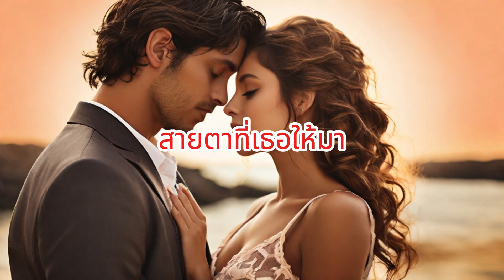สายตาที่เธอให้มา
Verse 1:
มันบอกว่ารักไม่ว่าเธอจะอยู่ไหน
ทุกครั้งที่มองกลับไป
สายตานี้จะคงความรักไว้เสมอ

Verse 2:
แม้ว่าเราจะห่างกัน
สายตานี้ยังคงคิดถึง
ทุกครั้งที่เรามองตา
หัวใจมันยิ่งรักเธอ

Bridge:
สายตาที่เธอมอบให้
มันบอกว่าเรารักกัน
ทุกครั้งที่เราใกล้
หัวใจนี้เป็นของเธอ